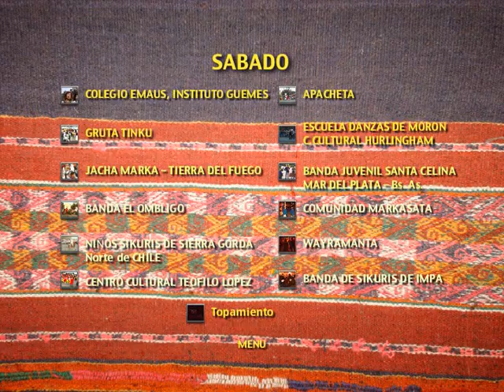"MATHAPI APTHAPI TINKU" LOS COMIENZOS - SABADO - PARTE 1.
“COLEGIO EMAUS” INSTITUTO GUEMES.

EL MATHAPI APTHAPI TINKU es un encuentro de sikuris que se realiza en buenos aires en el mes de agosto, con mas de 10 años de organizacion este es un video del